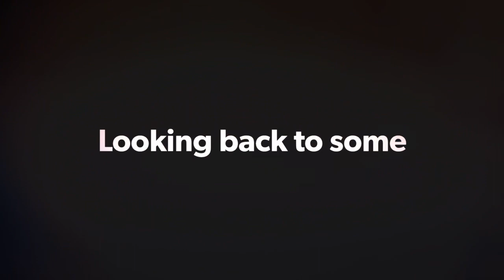Jeep Wrangler yj & Land Rover Defender offroad extreme action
Hi everyone here we are in a small canyon with our vehicles trying to pass some very wet obstacles...

This is passed but when it was dry.

Jeep Wrangler yj on Mog Axles and 40s

Land Rover Defender v8 on 42s